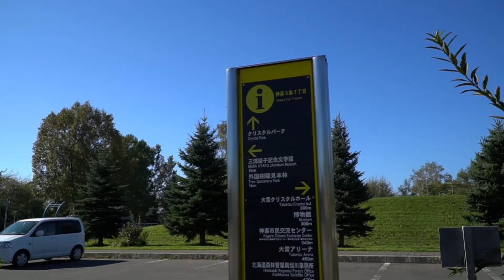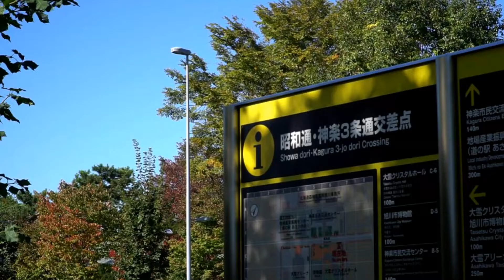旭川の季節絵 ～ オータム・クリスタル ～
旭川のクリスタルホールやアリーナ周辺。また、クリスタルパークの秋の様子をお届けしています。